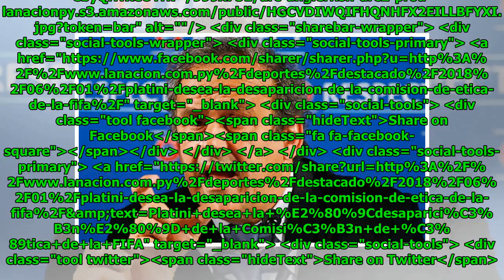Platini desea la “desaparición” de la Comisión de Ética de la FIFA Global Now TV